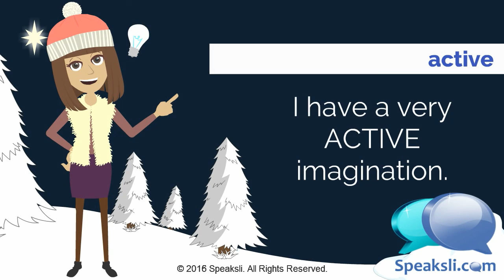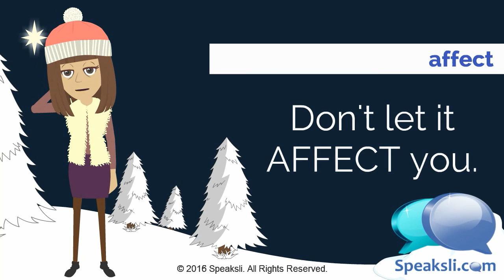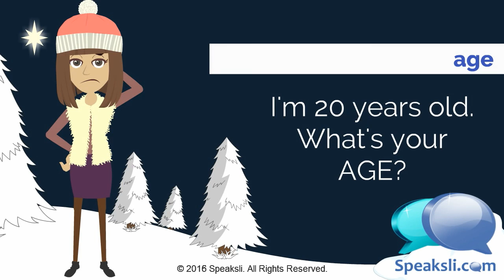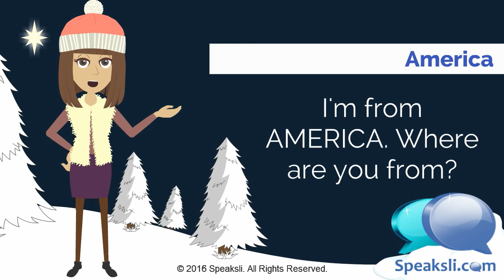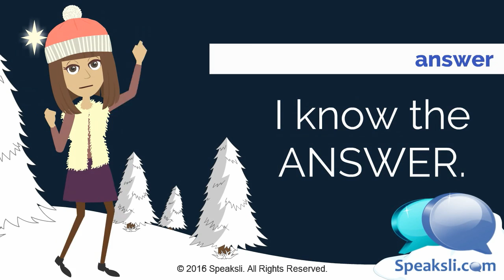Top 1,000 English Words - Part 1 | Learn English | Speaksli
Master the top 1,000 English words in this new language series from Speaksli. Hear 50 frequently used English words - with short sentences to help you learn them - in this first video, then subscribe to our YouTube channel to get the rest as we create new videos You can also check us out on Facebook and Twitter to stay up-to-date on our new content in English, German, Turkish, Spanish, Italian, etc...